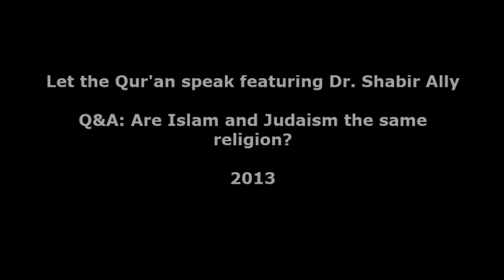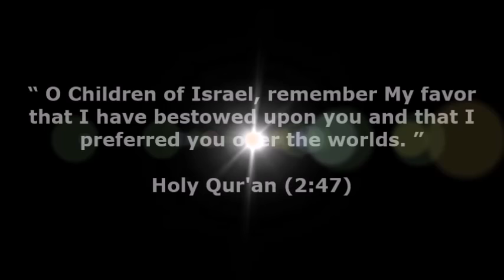Rabbi Answers: How does Judaism view Muslims?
Rabbi Answers